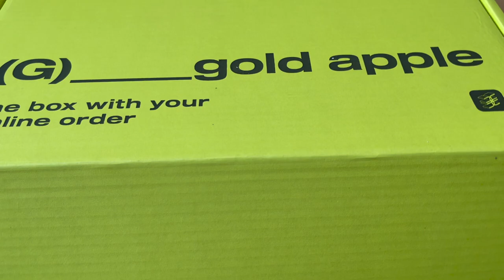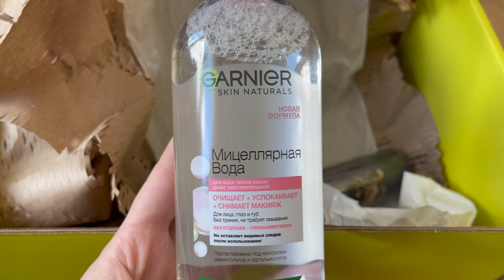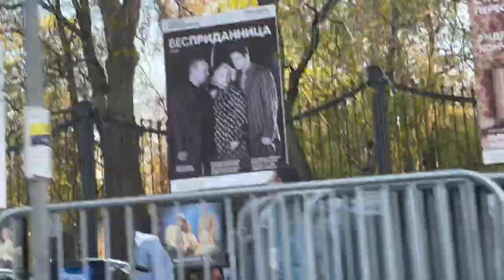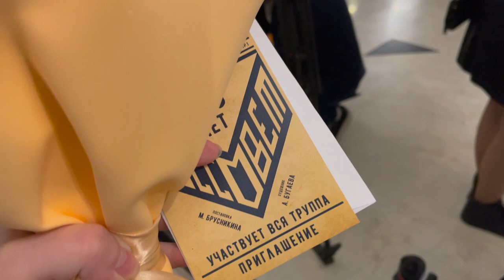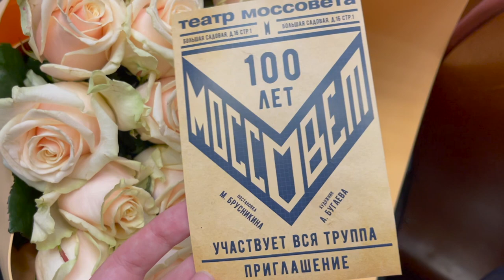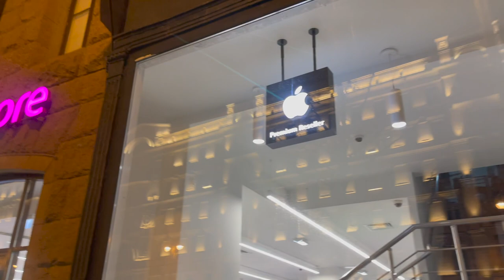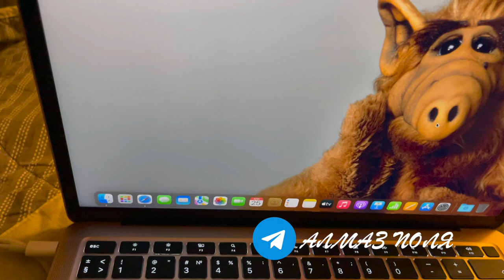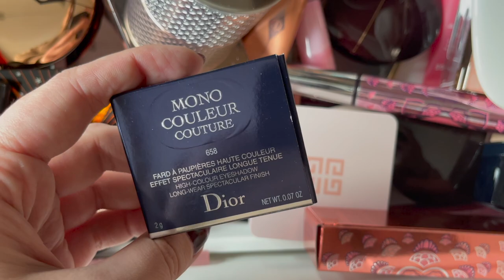МОЯ НЕДЕЛЯ | 100-ЛЕТИЕ ТЕАТРА МОССОВЕТА | РАСПАКОВКА МАКБУКА | НОВАЯ КОСМЕТИКА | АРОМАТ CHABAUD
Всем привет! Меня зовут Полина, я журналист и парфюмерный обозреватель.
В этом выпуске мы:
1) Приглашены на 100-летие театра имени Моссовета
2) Распакуем новую косметику и уход
4) Распакуем новый MacBook Air

хо хо Поля Полянская

Эпизоды:
00:00 анонс
00:20 любимые кремы для рук
02:06 распаковка ЗЯ
13:53 100-летие театра Моссовета
21:22 зарисовка вечера
30:53 Александр Яцко
31:46 Елена Валюшкина
31:56 Валерий Сторожик с сыном
32:37 Леонид Фомин
34:13 Елена Валюшкина
34:22 Нелли Пшенная и медаль Завадского
34:44 Иисус Христос - суперзвезда : Валерий Анохин - Ирина Климова - Валерий Яременко (поют)
38:57 Поет Ольга Остроумова
39:08 Евгения Крюкова
39:32 мой самый любимый спектакль в детстве - «Шиворот-навыворот»
40:07 про спектакль с Александром Домогаровым и Маргаритой Тереховой
40:19 запись спектакля с Георгием Тараторкиным и Александром Леньковым
40:33 Ольга Кабо
41:27 про приход в театр Валентина Гафта
41:41 зарисовка смены групп и выход Мэтров театра
42:43 Мэтры театра
43:05 Анатолий Васильев
43:32 Мария Кнушевицкая
43:45 Леонид Евтифьев
44:32 зарисовка спектакля "Я, бабушка, Илико и Илларион". В главной роли Ольга Остроумова
46:46 Ольга Кабо
47:12 Анатолий Васильев
47:29 Анатолий Васильев и Леонид Фомин
48:11 Юрий Беркун
48:40 зарисовка чеховских спектаклей Кончаловского
48:58 Юлия Высоцкая
50:09 Елена Валюшкина и Евгений Стеблов
51:14 Нелли Пшенная
51:39 про спектакль «Карлсон» говорит режиссёр и актёр Влад Боковин
51:49 про спектакль Марчелли «Жестокие игры»
52:40 Евгений Марчелли, режиссёр и худрук театра Моссовета
53:06 Валентина Талызина
56:12 завершение вечера
57:50 поклоны
59:15 делимся впечатлениями
01:02:04 пришли в азбуку и встретили Елену Валюшкину
01:03:53 заказали такси и поехали домой
01:03:58 новый день и доставка макбука
01:04:42 распаковка MacBook Air
01:10:08 A.L.F
01:10:36 продала аромат Jo Malone scarlet poppy
01:11:32 обзор покупок
01:12:41 новый чехол и базовые дела
01:13:27 распаковка ЗЯ (2)
01:17:54 собралась в ИДБ
01:18:10 про косметику
01:18:20 по-новому расставила ароматы
01:18:43 любимый аромат мая. Dior miss dior
01:19:10 chabaud lait de biscuit
01:19:33 обзор покупок косметики (3)
01:21:49 спасибо за внимание!